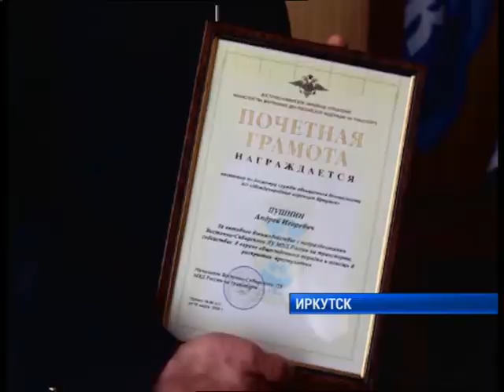10 детонаторов пытался пронести на борт самолета пассажир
10 детонаторов пытался пронести на борт самолета пассажир рейса Иркутск - Бодайбо. На посту досмотра у инспектора авиационной безопасности вызвал подозрение металлический цилиндр в багаже 33-летнего жителя Бурятии. При досмотре оказалось, что цилиндр заполнен множеством капсюлей-детонаторов промышленного производства. Откуда у пассажира опасный груз, он не смог ответить. Во время следствия задержанный пояснил - боеприпасы украл на предприятии. Кроме того, мужчина был ранее судим за хранение наркотиков.